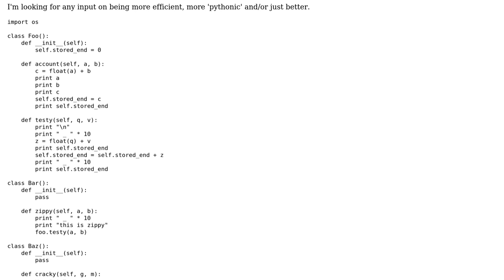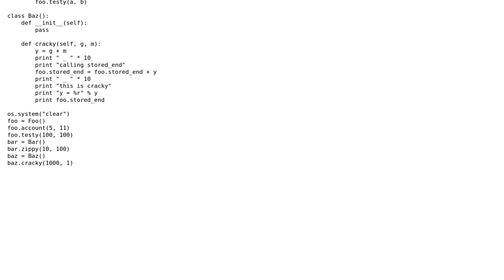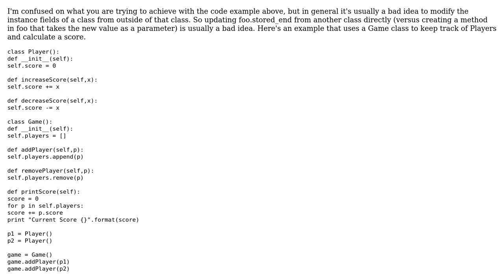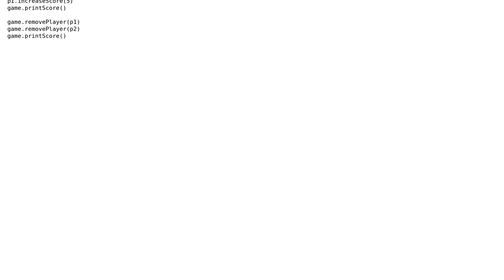Python: keeping track of info across classes by storing a variable to self (2 Solutions!!)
Python: keeping track of info across classes by storing a variable to self

With thanks & praise to God, and with thanks to the many people who have made this project possible! | Content (except music & images) licensed under CC BY-SA | Music | Images & others | With thanks to user Matt Phillips user DBWeinstein user aneroid and the Stack Exchange Network Trademarks are property of their respective owners. You are responsible for your own actions.